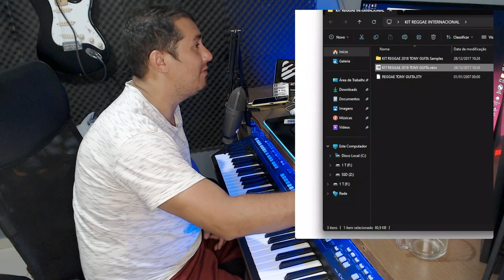3 kits Top Grátis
🏦Área de Apoio 🏦
💲pix (E-mail)💰